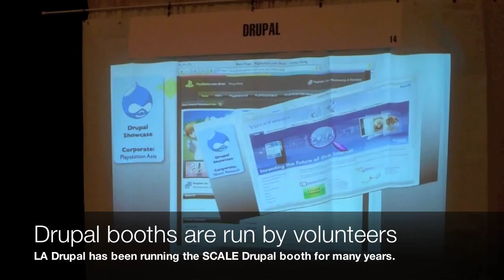LA Drupal booth at SCALE 8x (2010)